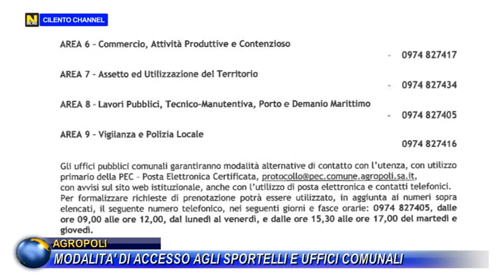Agropoli,modalità di accesso agli sportelli e uffici comunali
Il sindaco Adamo Coppola ha firmato un'ordinanza che regolamenta gli accessi agli sportelli e agli uffici comunali da oggi, mercoledì 6 maggio e fino a nuovo provvedimento.